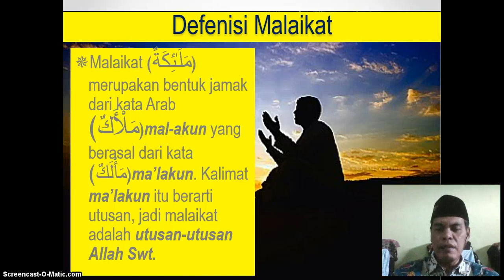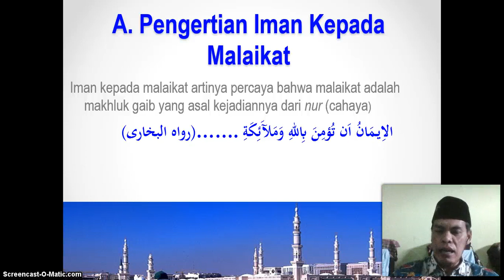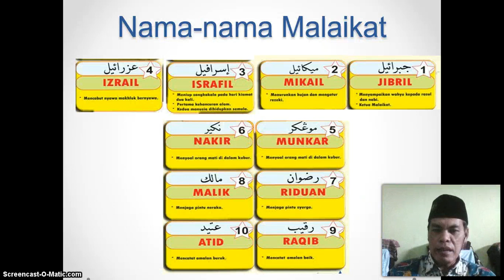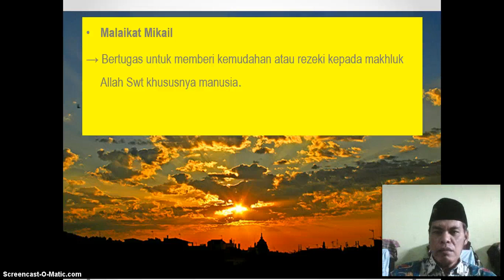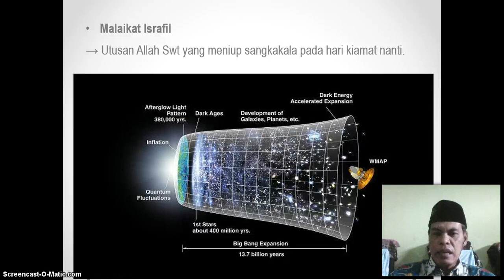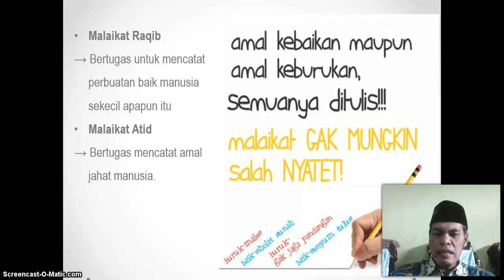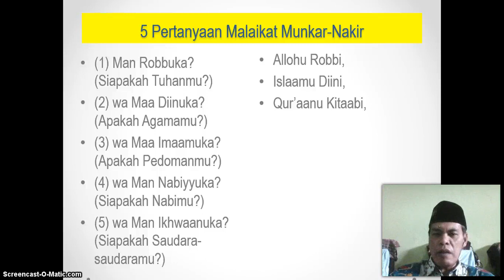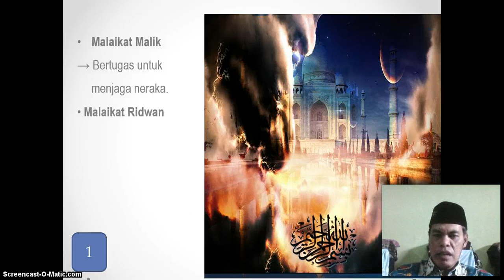BelajarbersamaSUKMA: KELAS 7 SMP AL-HIDAYAH | PAI | IMAN KEPADA MALAIKAT ALLAH